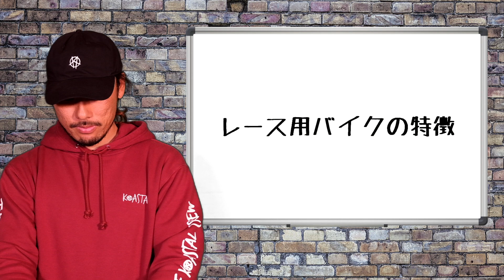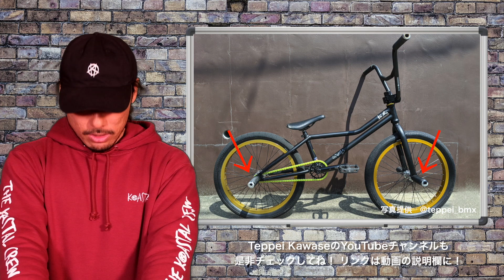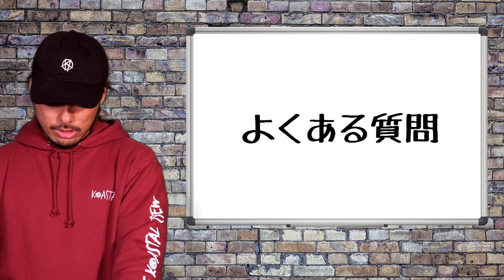BMXの始め方！初心者でも分かるバイク購入前の基礎知識！今若者の間で大人気のBMXを始めよう！！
バイク購入前に知っておきたいBMXの基礎知識を初めての方でも分かるようにまとめました！

■ 参考までにおすすめのバイク載せておきます！
【12インチ】MOTEL WORKS PAL

【20インチ】SUBROSA TIRO （トップチューブ20.5）

【20インチ】SUBROSA MALUM （トップチューブ21）

■ 撮影協力

今回映像や写真を提供してくれた皆さんありがとうございました！！

KOASTALをもっと知りたい方はこちら

グッズの購入はこちら

おすすめグッズ

■ FUJIFILM  X-T3

■ CRAPHY グリーンバック

注意！

BMX・マウンテンバイクは、危険を伴うスポーツです。

動画に出てくるライダー達は専門的なトレーニングを積み走行しています。初心者の方は、専門家の指導のもと挑戦するようにして下さい。

KOASTALでは、BMX・マウンテンバイクのスクールも行っています！

■ LINE「友だち追加」してね！